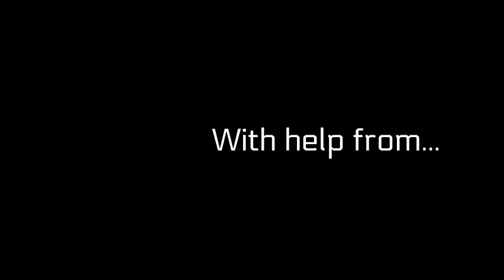Paul the Ball Movie Trailer by Wilson Kunze